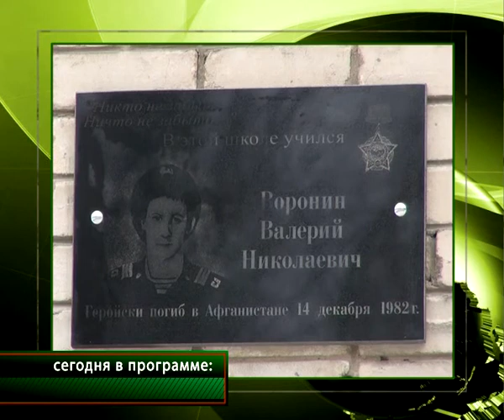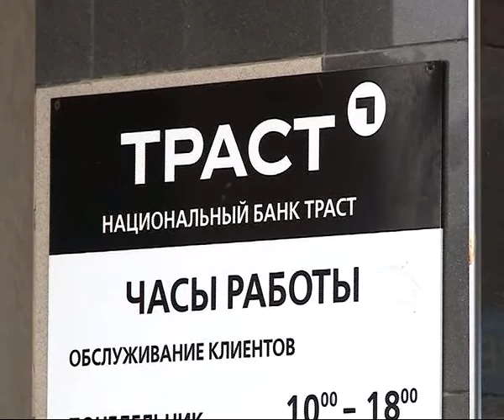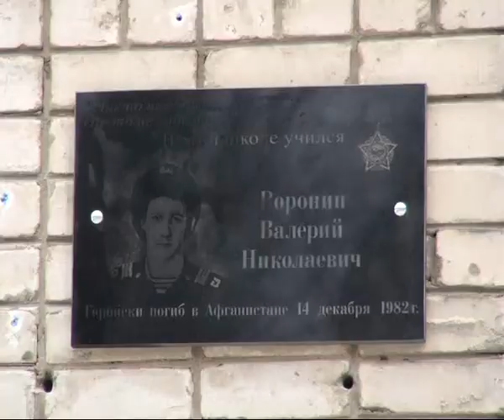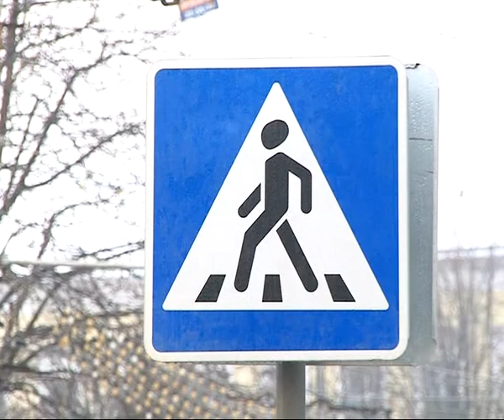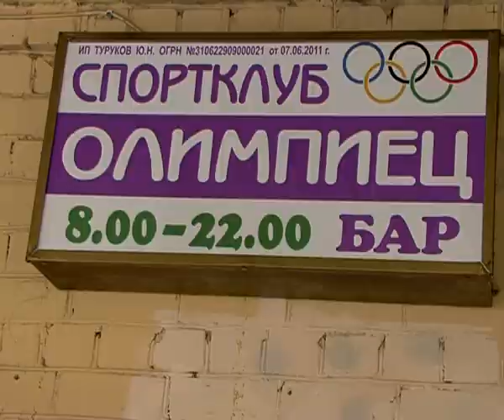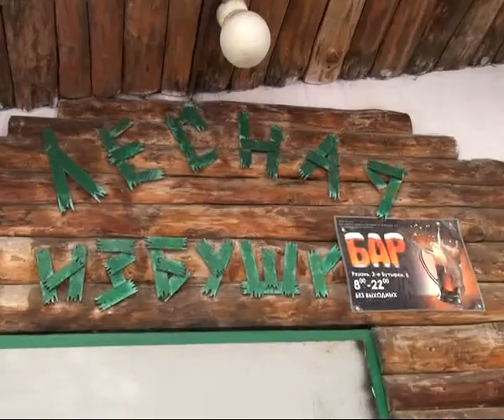Время Говорить - новости Рязани 12.02.14